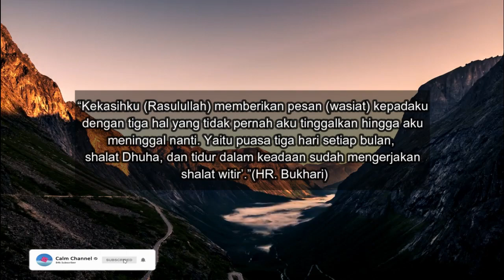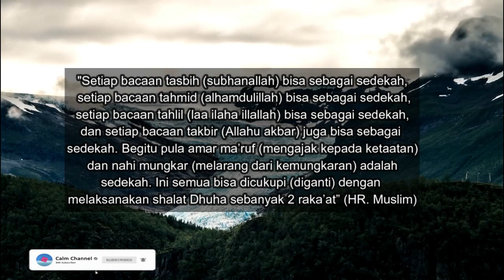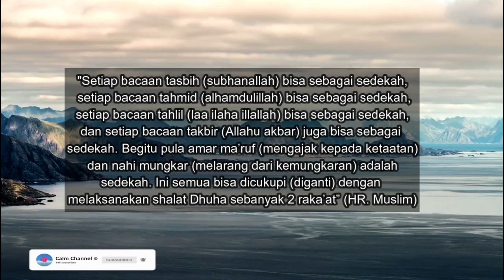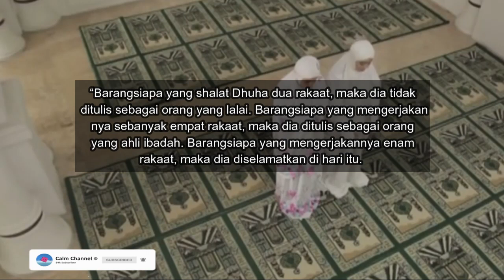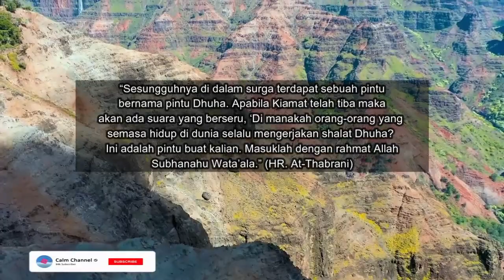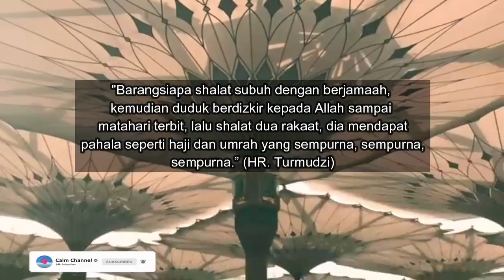MASYA ALLAH, RAHASIA SHOLAT DHUHA YANG SANGAT BERHARGA!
Assalamuallaikum sahabat beriman, selamat datang di chanel kami.
Sholat Dhuha merupakan salah satu shalat sunnah yang memiliki beragam keutamaan, bahkan Rasulullah Shallallahu `alaihi Wa Sallam mewasiatkannya kepada umat muslim dalam sebuah hadits :
“Kekasihku (Rasulullah) memberikan pesan (wasiat) kepadaku dengan tiga hal yang tidak pernah aku tinggalkan hingga aku meninggal nanti. Yaitu puasa tiga hari setiap bulan, shalat Dhuha, dan tidur dalam keadaan sudah mengerjakan shalat witir’.” (HR BUKHARI)
Ulasan selengkapnya tonton video kita sampai selesai.